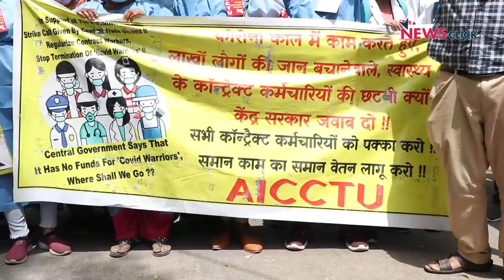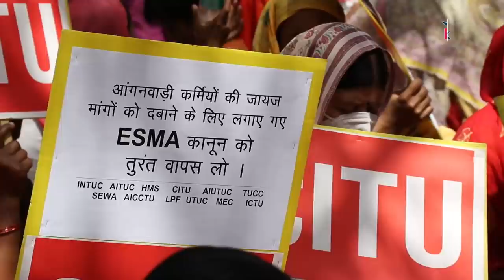Nationwide General Strike : दिल्ली में भी देखने को मिला व्यापक असर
केंद्रीय ट्रेड यूनियनों के द्वारा आवाह्न पर किए गए  दो दिवसीय General Strike के दूसरे दिन 29 मार्च को देश भर में जहां औद्दोगिक क्षेत्रों में मज़दूरों की हड़ताल हुई, वहीं दिल्ली के सरकारी कर्मचारी और रेहड़ी-पटरी वालों ने संसद भवन के पास जंतर-मंतर पर एकत्रित होकर प्रदर्शन किया। इस प्रदर्शन में दिल्ली जल बोर्ड, डीबीसी, बैंक ,एलआईसी , स्वास्थ्य विभाग , नगर निगम, रेहड़ी पटरी के साथ ही घरेलू कामगार यूनियन के कर्मचारी, सदस्यों ने सैकड़ों की तादाद में शिरकत की। देखिए हमारी ग्राउंड रिपोर्ट